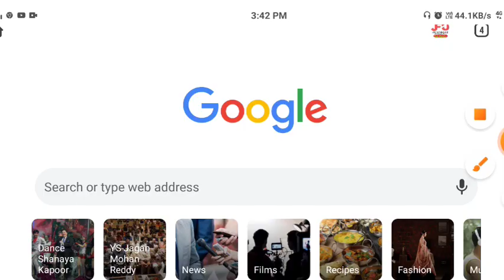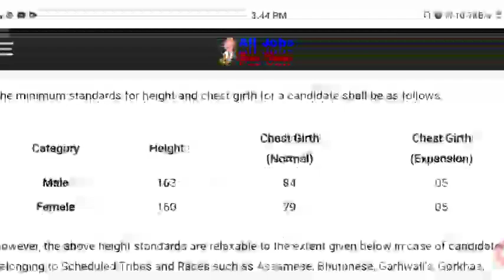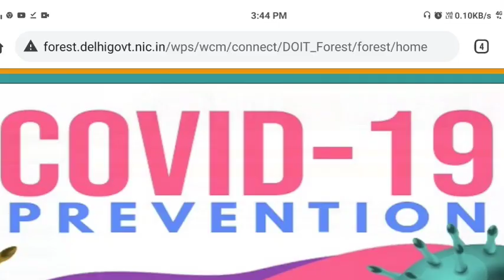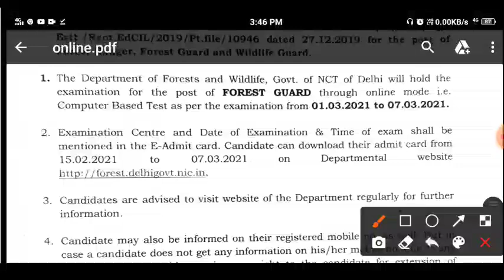Delhi Forest Guard Admit Card Download 2021 | Delhi Forest Guard Exam Date 2021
link

Delhi Forest Guard Exam 2021 | Delhi Forest Guard Admit Card Download Date | Delhi Forest Guard Exam
Delhi Forest Guard Admit Card Download Date | Delhi Forest Guard Exam Center 2020 Delhi Forest Guard Kitna Form Bhara Gya hai | Delhi Forest Guard Cut Off 2020 Delhi forest guard Expected cut off marks  2020

link

Delhi Forest Guard Recruitment

Delhi forest Guard department recruitment 2020 Delhi Police forest guard online form Delhi forest Guard recruitment 2020 Delhi forest Guard department online application form Delhi